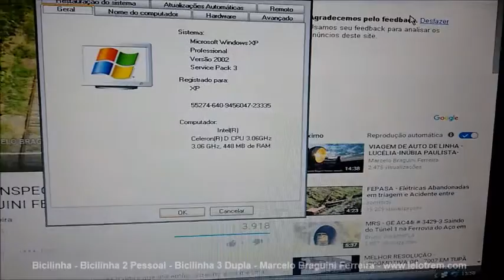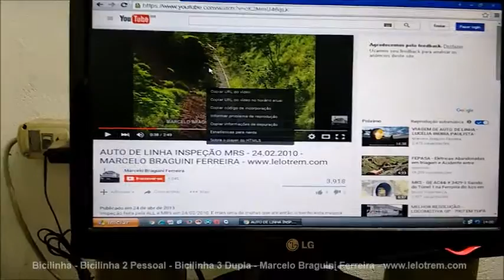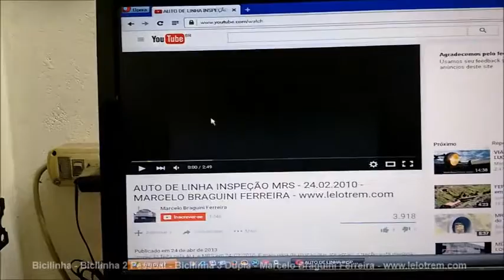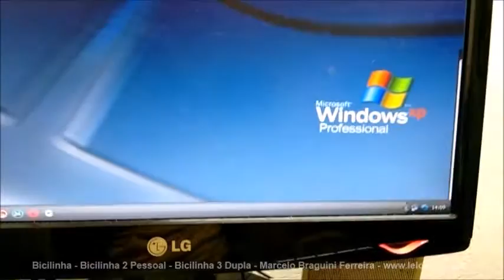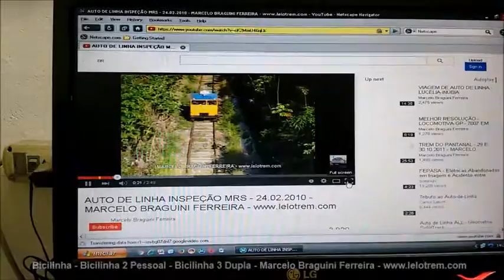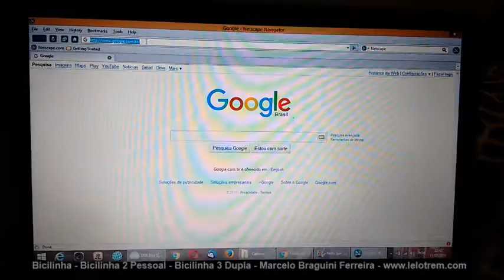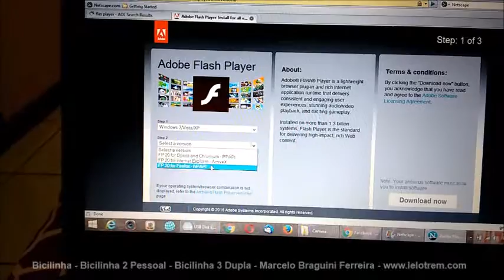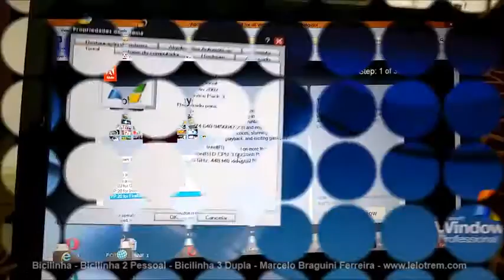176 - USANDO NAVEGADOR ANTIGO PARA VER VÍDEOS COM MENOS TRAVAMENTOS EM PCS ANTIGOS - CANAL LELOTREM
DÊ UM "JOIA" (LIKE) AÍ EMBAIXO! ISSO AJUDA DEMAIS O CANAL! MUUUUUUUITO OBRIGADO! \\\

Há tempos que eu vinha estudando um navegadorzinho legal para computadores antigos, celerons, athons, semprons, etc. com 512 ou até 256 MBytes de memóra RAM de clientes aqui. Depois de muito pesquisas e lembrar de quando eu fiz curso de computação lá em 1994, lembrei dele! Bom, pelo menos, para computadores antigos, na maioria, ele funciona legal e claro que o Flash Player tem que estar instalador (no vídeo explico como instalar). Estamos falando do velho. bom confira no vídeo aí. Mas como eu disse, unicamente para vídeos, ele resolve o problema de quase todos pcs antigos com pouca memória e poder de processamento... Fica a dica para quem tem pczinho antigo e quer rodar vídeos da internet. Valeu! Mais fotos e vídeos da Bicilinha, Bicilinha 2 Pessoal, trens, viagens, etc., no ou Meus vídeos